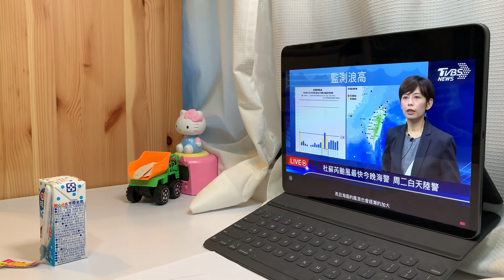🔵早安【大暑】杜蘇芮#蘇芮 |24節気 JackOfHearts 三色豆汁 節氣 然後 大暑 cm@TVBSNEWS01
🔵早安【大暑】杜蘇芮#蘇芮 |24節気 JackOfHearts 三色豆汁 節氣 然後 大暑 cm